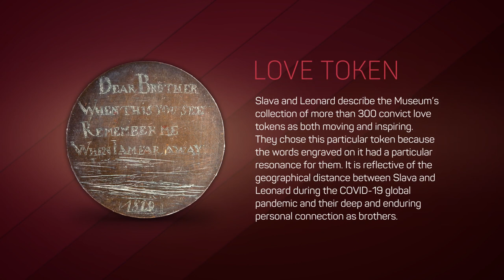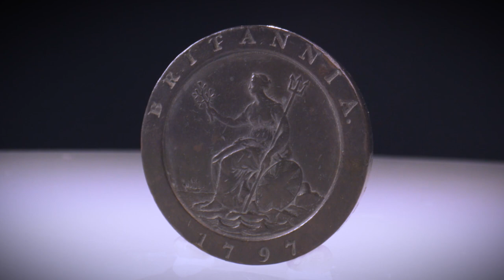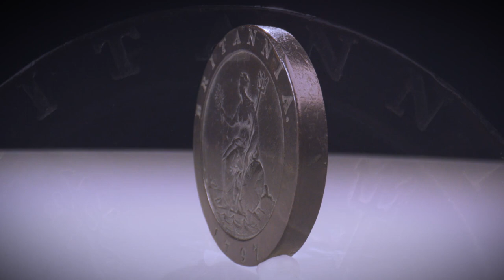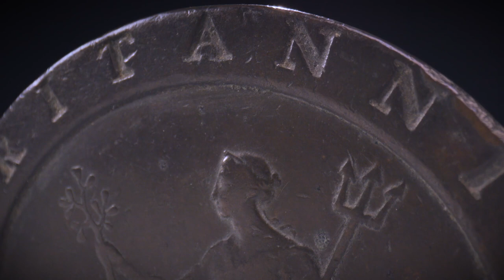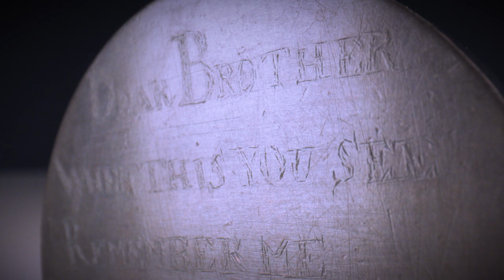Grigoryan Brothers ~ Love Token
Burrinja presents
This Is Us ~ Grigoryan Brothers
A Musical Reflection of Australia
Fri 24 Mar @ 7.30pm | Burrinja Theatre

Acclaimed guitarists Slava and Leonard Grigoryan have created a suite of music inspired by 18 objects personally selected from the National Museum of Australia’s vast collection, which traces our diverse and complex history.

This Is Us takes audiences on a journey from the deep past of early Indigenous Australians to the making of contemporary Australian society. The compositions are accompanied by high-definition moving projections, with various artifacts including ancient 65,000 year old ochre of the Madjebebe rock shelter, a convict love token, a lifebuoy from the Tampa, and Sir Donald Bradman’s famed cricket bat.

"We chose objects that try to represent some of our First Nations’ history as well as colonisation, migration, innovation and stories of love and loss. We were deeply moved by all of them." Slava & Leonard Grigoryan